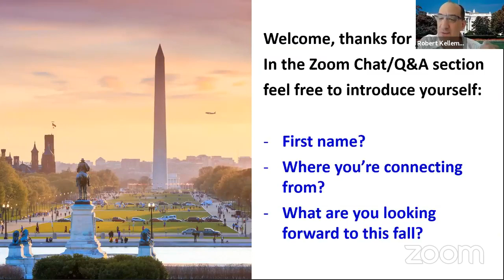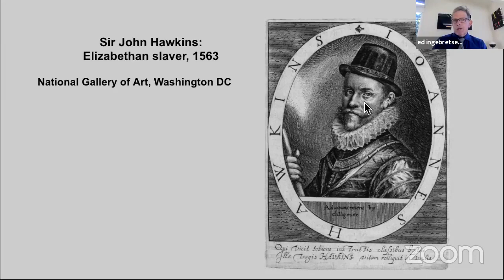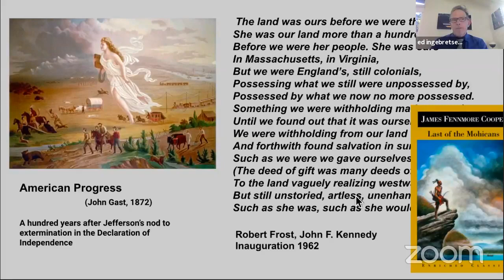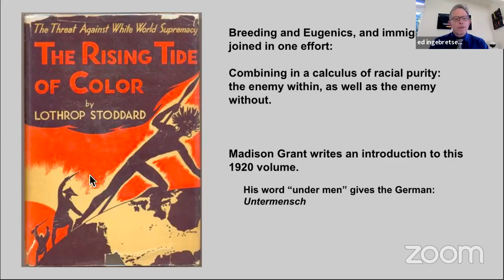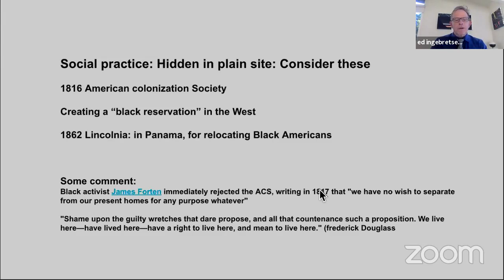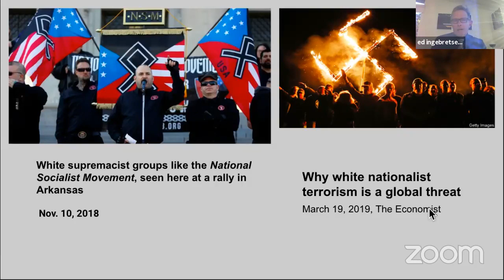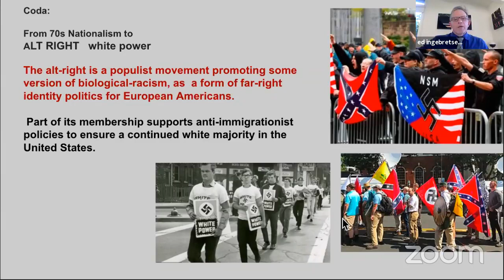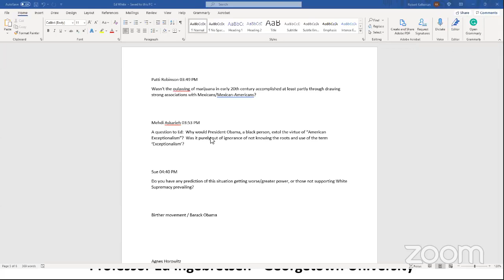Enslaved Series: White - Race as a Theory of History with Ed Ingebretsen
Enslaved Series - White: Race as a Theory of History.

White: Race as a theory of history, and the production of a religiously-based US Nationalism: How Manifest Destiny produces a White Ethnostate, typified in the push for the 51st State of Jefferson  (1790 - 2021).